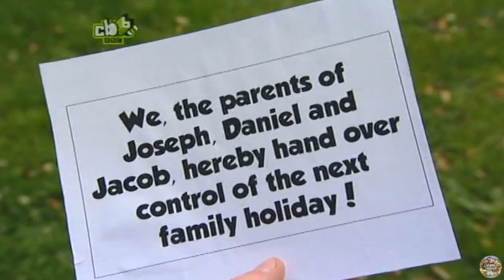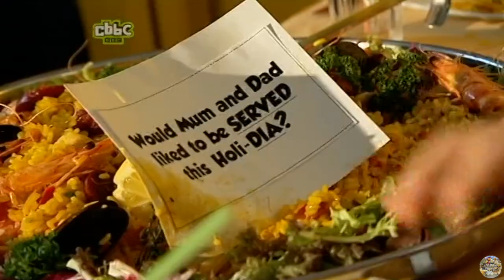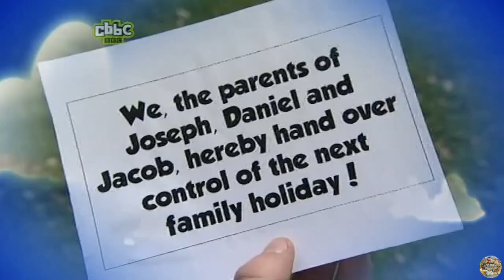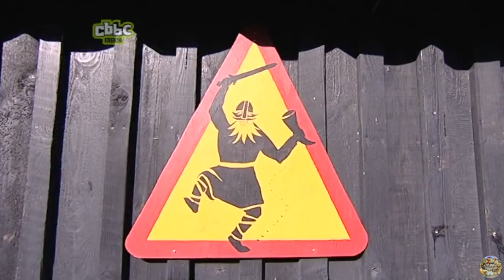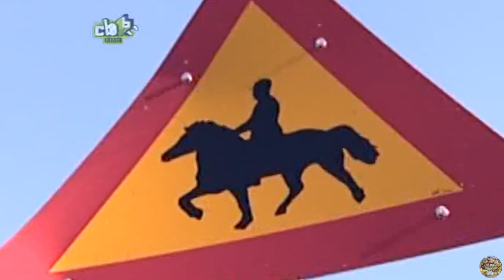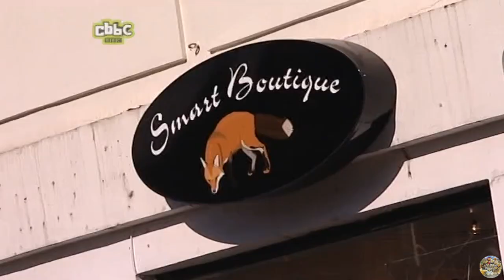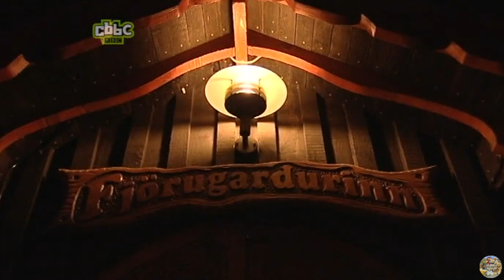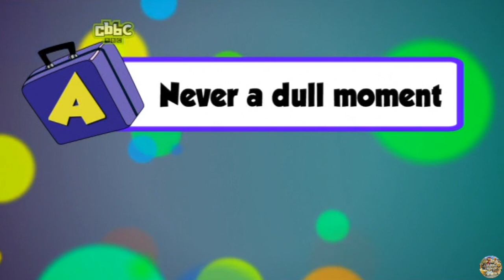CBBC | Gimme a Break - S01 Episode 13 (The Brook Family)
Gimme a Break - the show where the kids decide the holiday.
Presented by Jake Humphrey.

The Brook Family - Iceland.

Series in which kids take control of the family break.
In this episode:
It is Joseph, Daniel and Jacob's turn, and they have three trips to choose from.
(Continuity before and after episode - featuring Ed Petrie and Oucho T. Cactus).

Original air date: 13th December 2008
This exact episode air date: 16th December 2008